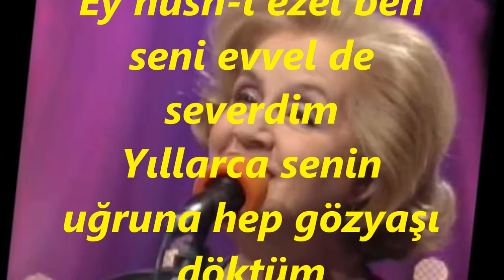Mülkiye TOPER-Zannetme Seni Şimdi Görüp Gönlümü Verdim (ACEM KÜRDİ)R.G.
SOLİST :
* MÜLKİYE TOPER *
VİDEOYU YAPAN :
* RECEP GAYRETLİ *
BESTE : KEMÂNİ SERKİS EFENDİ
GÜFTE :  A . RIDVAN
USÛL :  SENGİN SEMÂÎ
MAKAM:  ACEMKÜRDİ
Zannetme seni şimdi görüp gönlümü verdim
Ey hüsn-i ezel ben seni evvel de severdim
Yıllarca senin uğruna hep gözyaşı döktüm
Âlâmımı aldın da sen oldun yeni derdim.